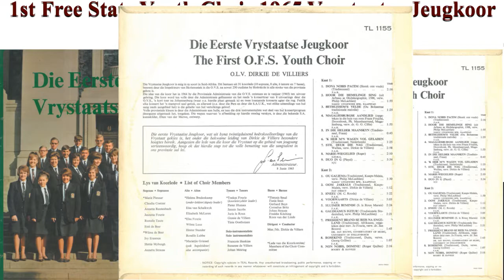01-1965-04 Magaliesburgse Aandlied - 1st Free State Youth Choir 1965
Welcome to the Free State Youth Choir Channel. You will surely enjoy this large compilation of world-class choral music.

If you have an old video on 8mm or VHS, please let me convert and upload it here for us all to enjoy.

Welkom by die Vrystaatse jeugkoorkanaal. U sal sekerlik hierdie groot samestelling van koormusiek van wêreldgehalte geniet.

As u 'n ou lid is, kan u ons op Facebook vind. Ons webwerf-adres is of

As u 'n ou video op 8 mm of VHS kasset het, laat my dit asseblief omskakel en dit hier oplaai sodat ons almal dit kan geniet.

Onthou om van te hou, in te teken en te deel!